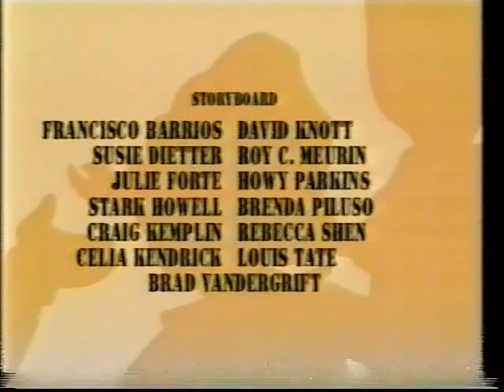ABC Recess: “Beyond a Reasonable Scout / The C Note” (N) Closing credits October 19, 2002